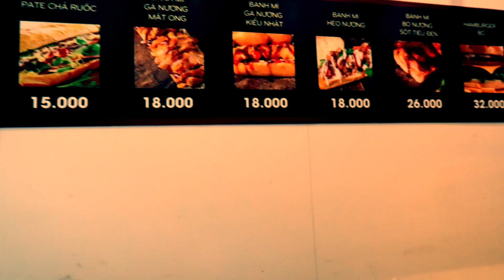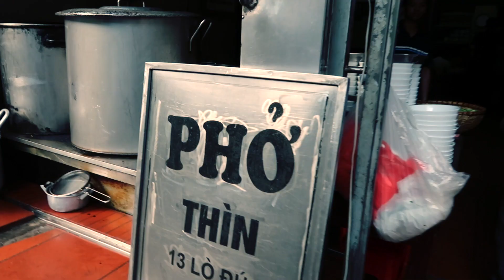Big Calo Vlog Ep.1 - Day Trip Hanoi Vietnam Part 1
Vlog Ep. 1 Day Trip in Hanoi, Vietnam Part 1 with special guest Keezy from Bang Bang Bang.